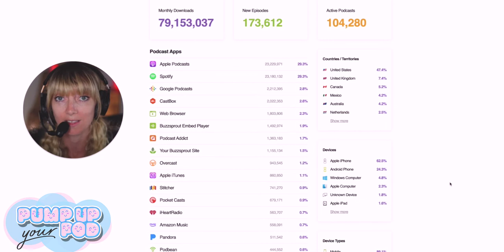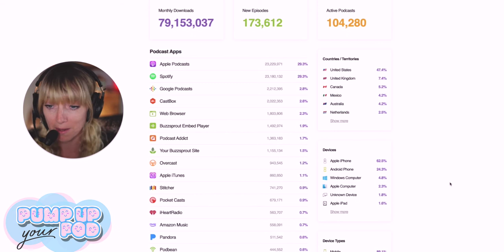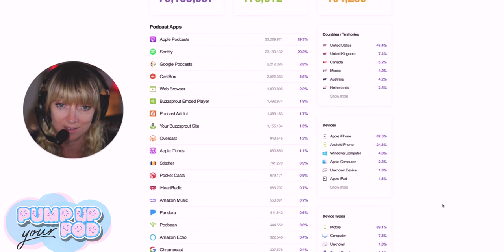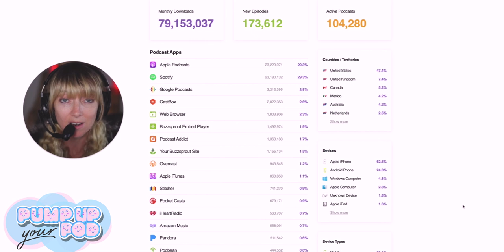Is Spotify Overtaking Apple Podcasts in Podcast Listenership?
As a podcast host, you want to know where listeners are going to source their shows. In this episode, I talk about which platforms have the market share so you can make sure your show is available to all those hungry listeners out there.

I give some up-to-date stats about Apple and Spotify (thanks to our friends, Buzzsprout) and how things have changed quite drastically in terms of listenership.

I also talk about what most podcasts are doing in terms of frequency of delivery and episode length, which confirms the recommendations I’ve been sharing with you all.

Statistics don’t lie people!